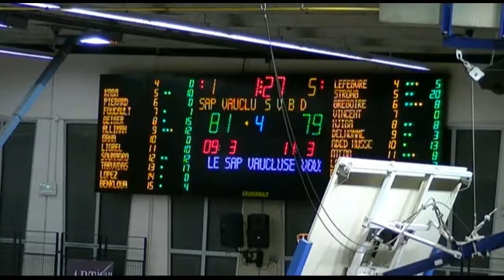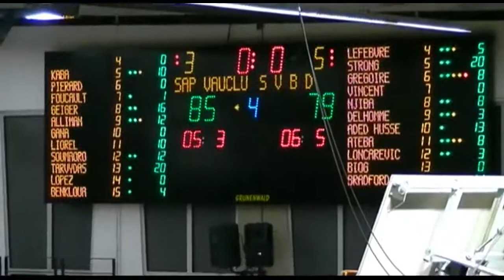Ricardo Alliman game highlights 2016-17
SAP Vaucluse vs St Vallier Basket Drome. Ricardo Alliman in-game extended highlights.